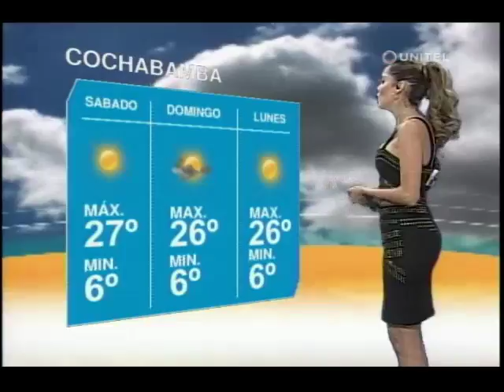Cochabamba: La máxima será de 27 grados y los cielos estarán despejados